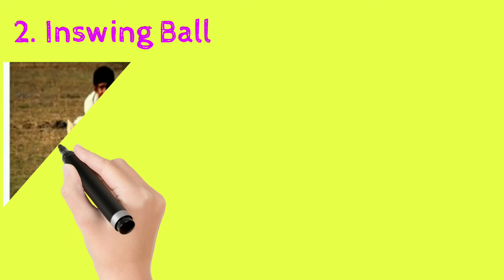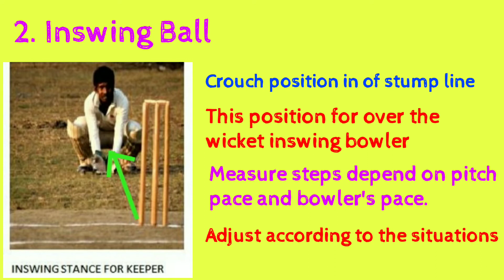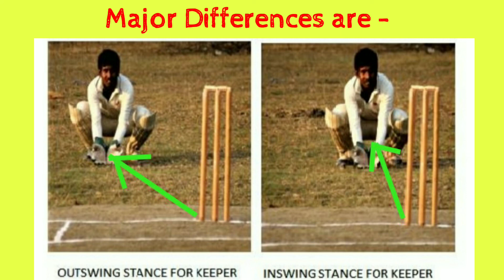Wicket-keeper Crouch Position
Buy this book from the below links.

AMAZON

SHOPCLUES

Snapdeal